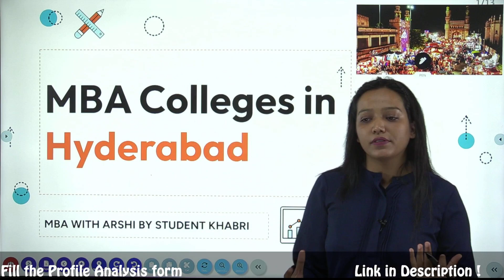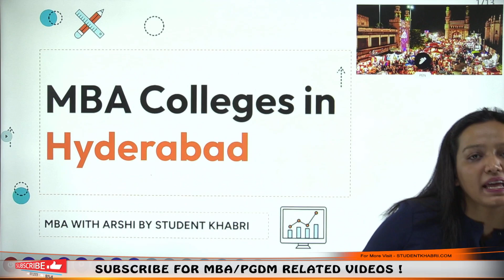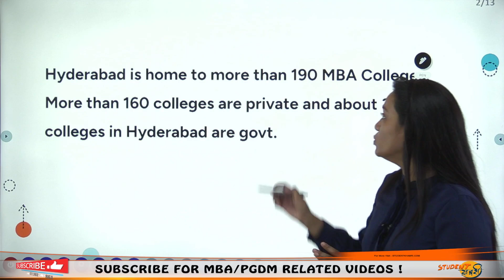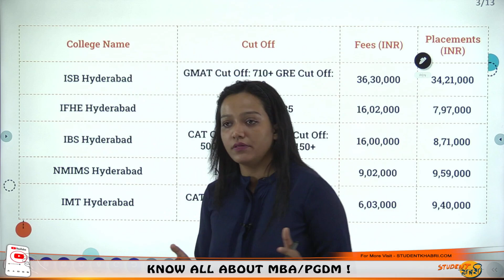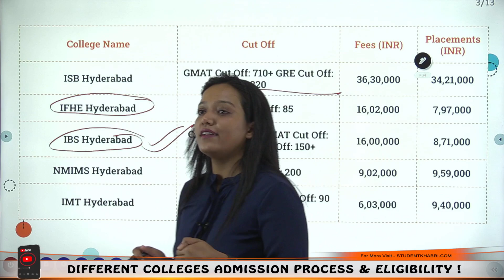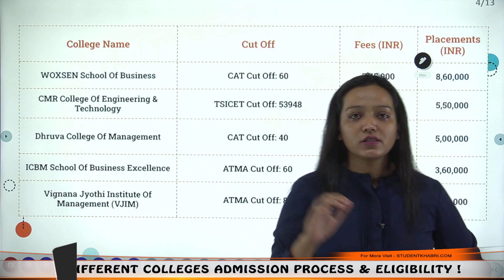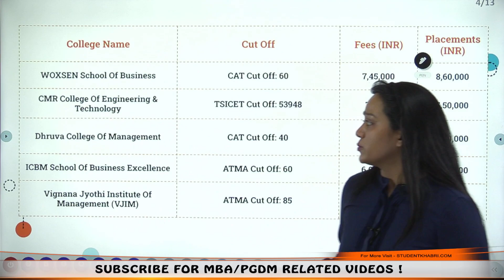MBA Colleges in Hyderabad🔥 | CutOff | Fees Structure | ROI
Hello Everyone
This Video Explains About MBA Colleges in Hyderabad